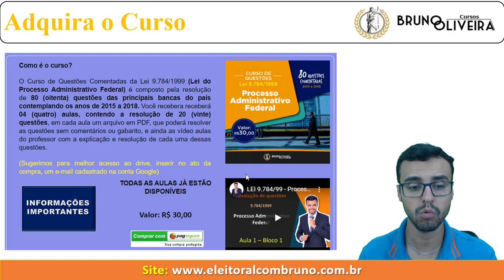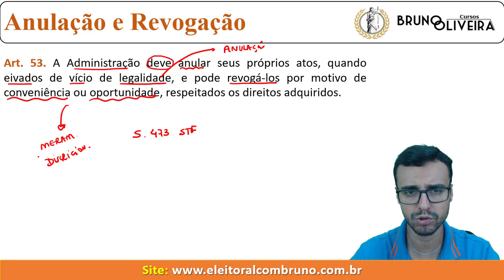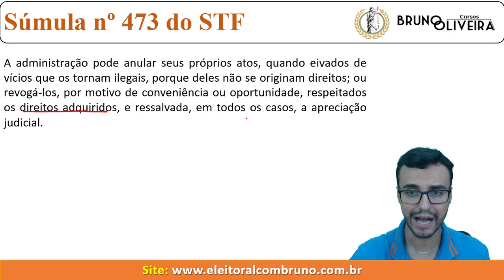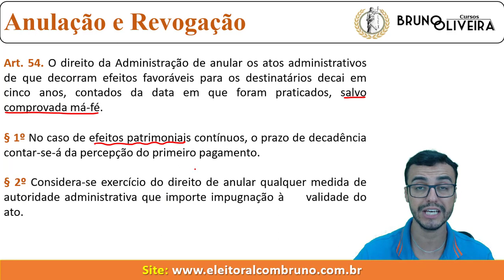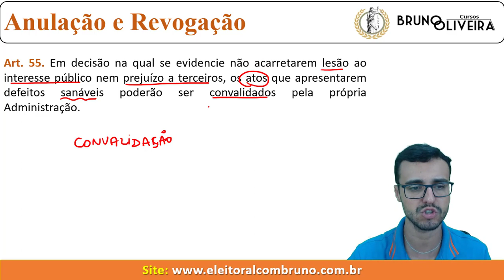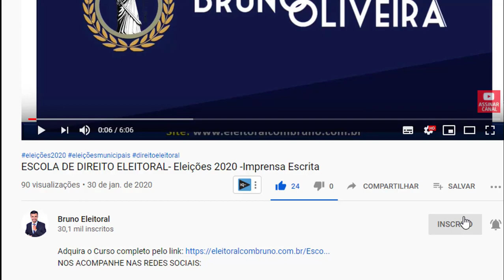Lei 9784/99 - Processo Administrativo - Art. 53 a 55